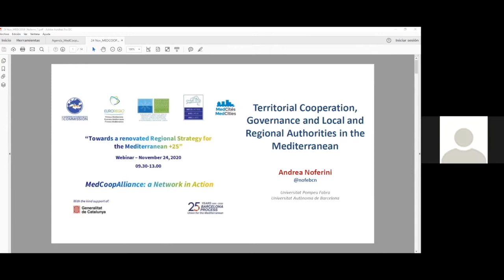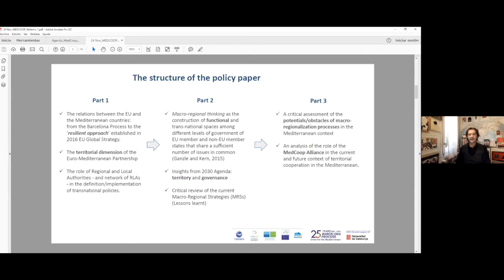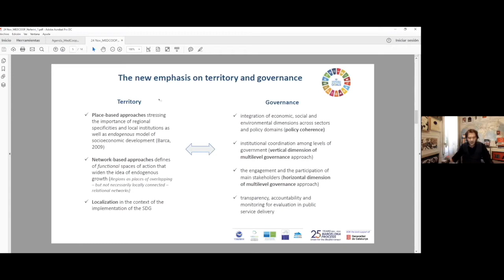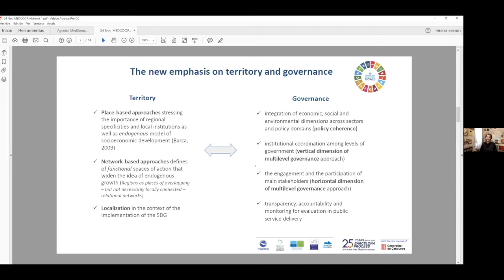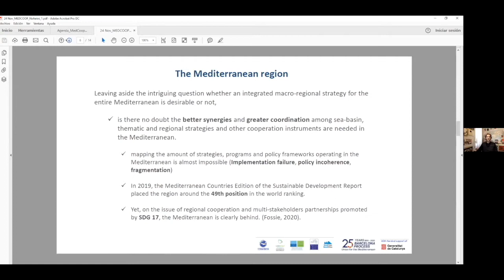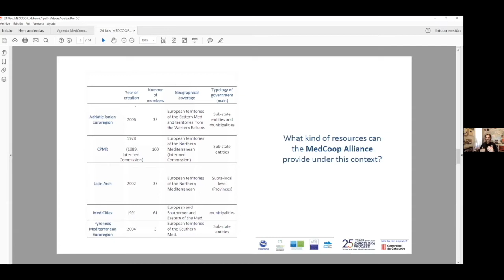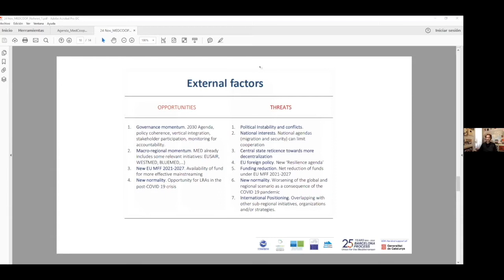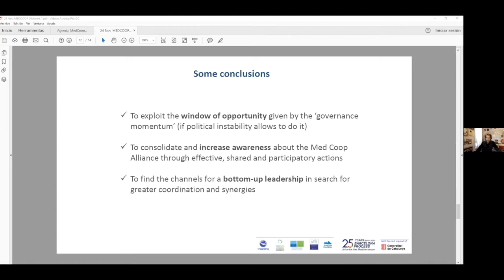Fòrum MCA: Vers una Renovació de l’Estratègia Regional per a la Mediterrània+25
Seminari “Vers una Renovació de l’Estratègia Regional per a la Mediterrània+25”, organitzat per la plataforma Med Cooperation Alliance amb motiu de la commemoració del 25 aniversari del Procés de Barcelona.

La MedCoop Alliance és una xarxa de xarxes de la qual en formen part l’Euroregió Adriàtica-Jònica, l’Euroregió Pirineus-Mediterrània, la CRPM, l’Arc Llatí i Medcities.